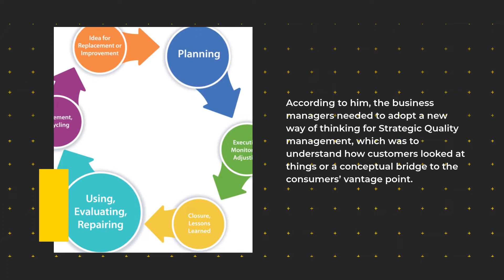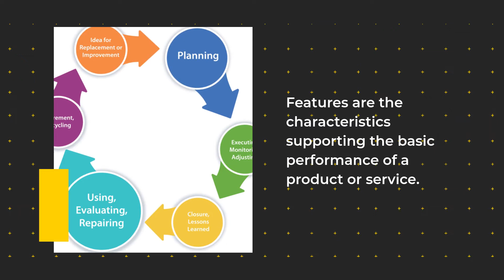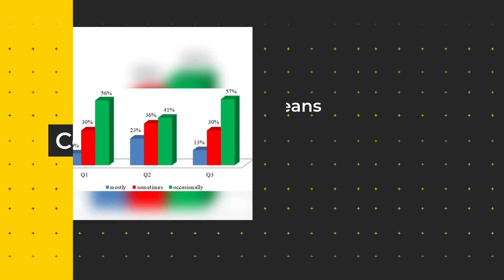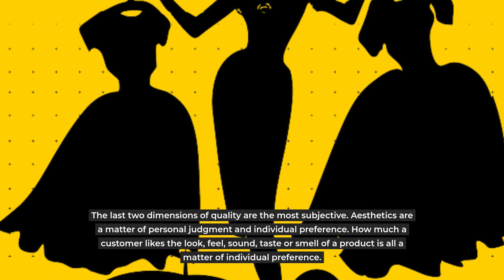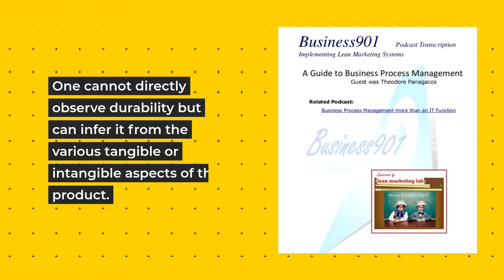Garvin's Eight Dimensions of Quality